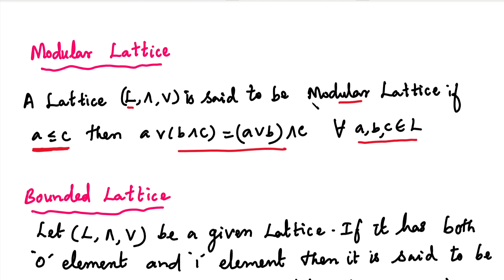Discrete Mathematics |Unit5| Modular Lattice, Complemented Lattice and Boolean Algebra With Examples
Discrete Mathematics | Unit 5 | Modular Lattice, Complemented Lattice and Boolean Algebra With Examples
Discrete Mathematics: